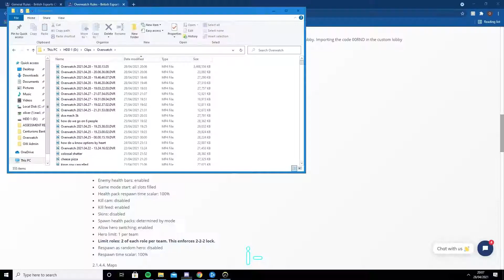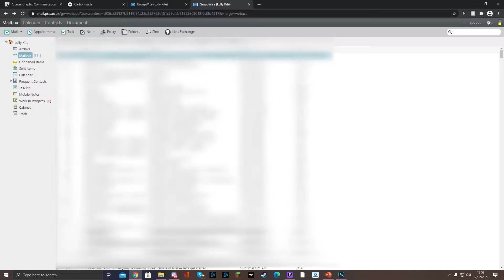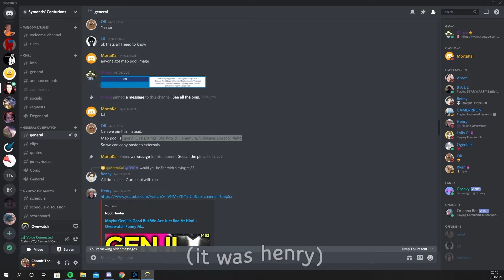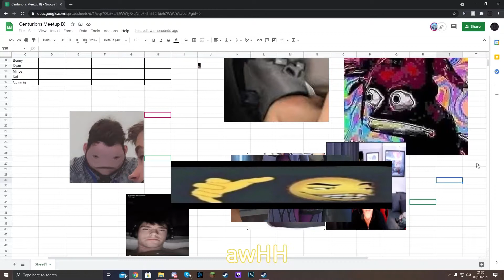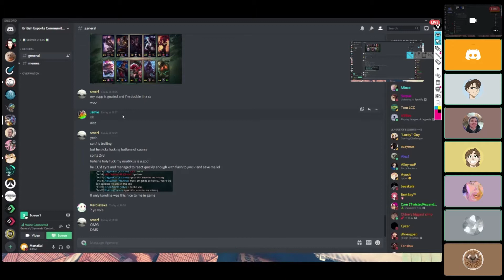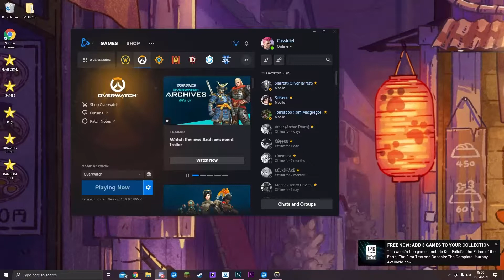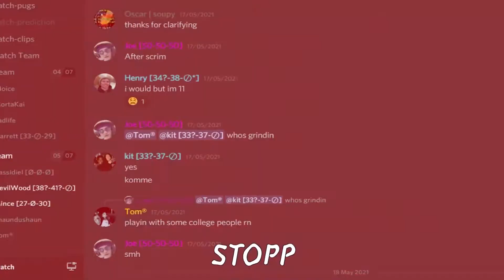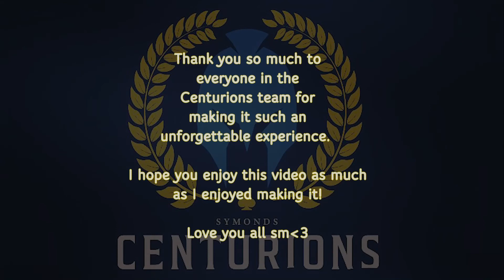[ COMPILATION ] Symonds Centurions ♡